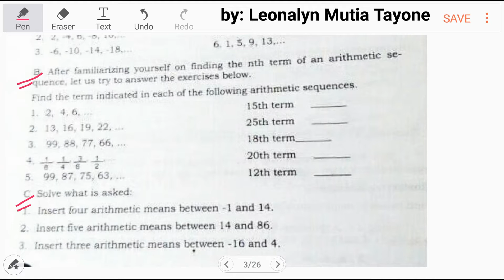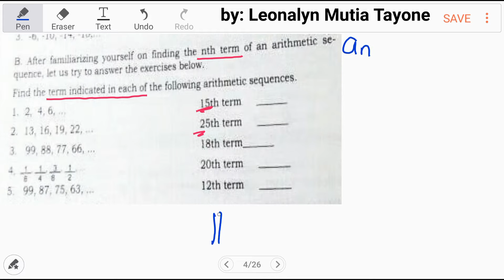Math Module: Learning Task ARITHMETIC SEQUENCE finding the nth term